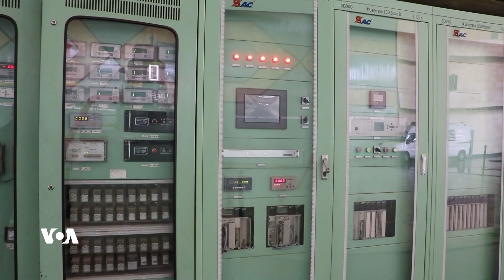Tirkiye Ava Çemê Firatê Qut Dike Û Xelkê Bakur û Rojhilatê Sûriyê Bê Eelektirîk Man| Dengê Amerîka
Ji ber kontrolkirina Tirkiyê û qutkirina ava çemê Firatê, bendava Rojava ji xizmetê derket û rêveberiya bendavê li Bakur û Rojhilatê Sûriyê neçar ma hefteyekê elektrîka bajarên Bakurê Rojhilatê Sûriyê qut bike.
Lê karbidest dibêjin ew ê rojê 4 demjimêran elektrîkê bidin bajêr û eger Tirkiye avê bernede, ew ê neçar bimînin ku demjimêran hîn bêtir qut bikin.